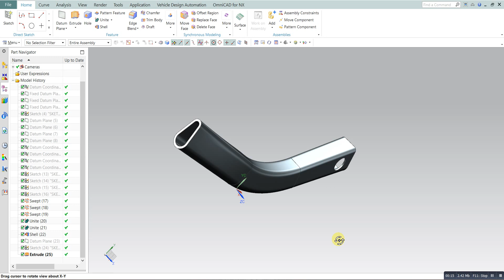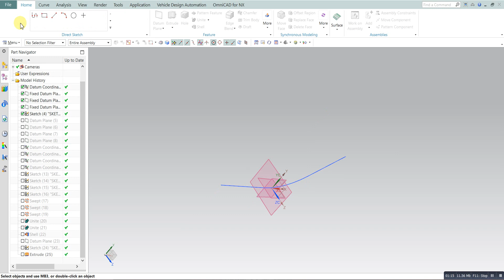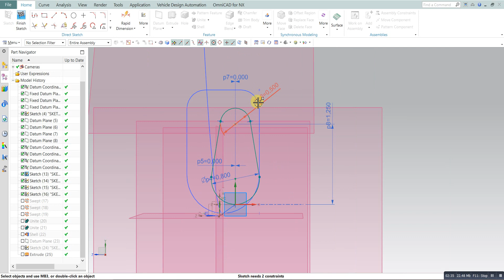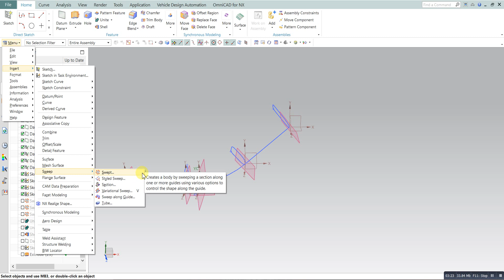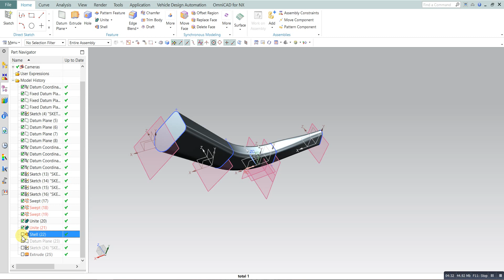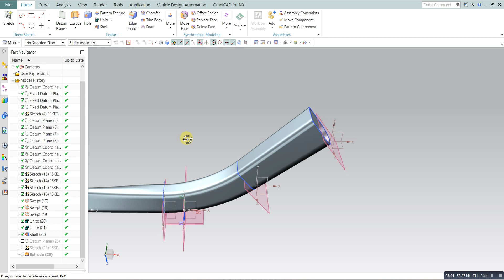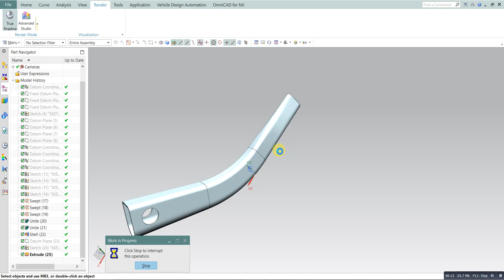Curved Pipe | Bend pipe with different cross section in NX Siemens 10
Automotive, Aerospace, Engineering,Construction. Curved Pipe Bend | pipe with different cross section in NX SIemens 10.
CAD model is designed in NX siemens 10 with  sketch,Datum Plan, Swept, Unite, Shell, Extrude command.
Ohýbání trubek | Potrubí s různým průřezem v NX SIemens 10.
CAD model je navržen v NX siemens 10 s náčrtem, příkazem Datum Plan, Swept, Unite, Shell, Extrude.
Gebogen Pijp Bend | Pijp met verschillende doorsnede in NX SIemens 10.
CAD model is ontworpen in NX siemens 10 met schets, Datum Plan, Veeg, Unite, Shell, Extrude commando.
Courbe courbée | Tuyau avec une section transversale différente dans NX SIemens 10.
Le modèle CAO est conçu dans NX siemens 10 avec sketch, Datum Plan, Swept, Unite, Shell, Extrude command.
Gebogene Rohrbiegung | Rohr mit unterschiedlichem Querschnitt in NX SIemens 10.
CAD-Modell ist in NX Siemens 10 mit Skizze, Datum Plan, Swept, Unite, Shell, Extrude Befehl konzipiert.
Curvatura Pipe Bend | Tubo con sezione diversa in NX SIemens 10.
Il modello CAD è progettato in NX siemens 10 con il disegno di schizzo, il piano di data, il comando Swept, unite, Shell, Extrude.
Изогнутый трубогиб | Трубы с различным поперечным сечением в NX SIemens 10.
Модель CAD спроектирована в NX siemens 10 с эскизом, планом точек, стрелкой, объединением, оболочкой, командой вытягивания.
Curvada curva de tubería | Tubo con sección transversal diferente en NX SIEMENS 10.
El modelo CAD está diseñado en NX siemens 10 con boceto, Datum Plan, Swept, Unite, Shell, comando Extrude.